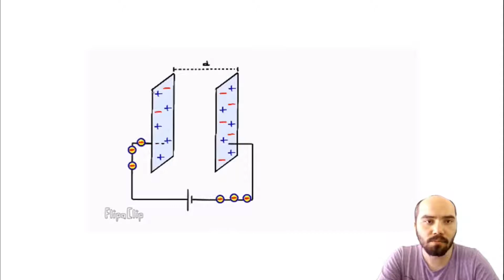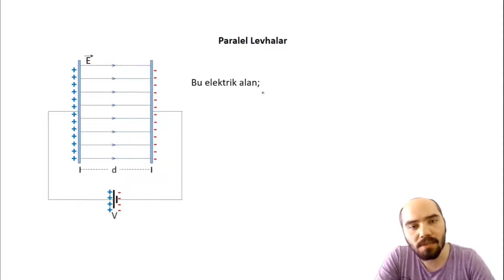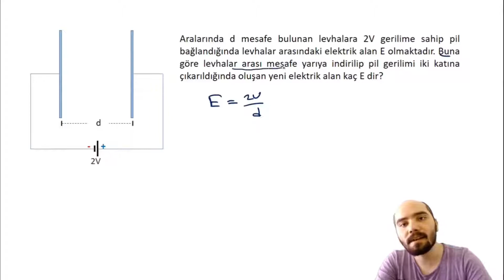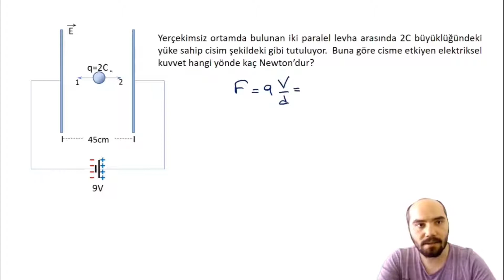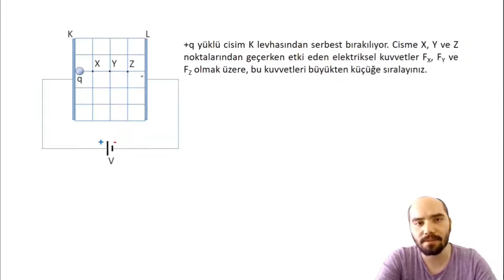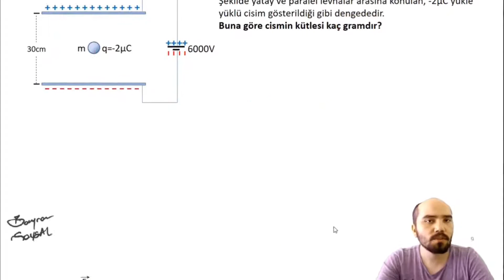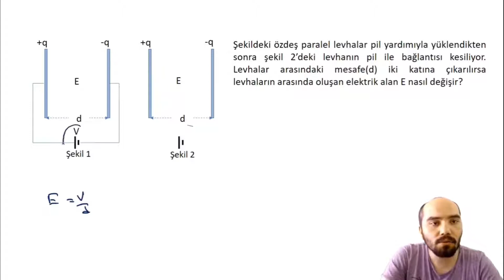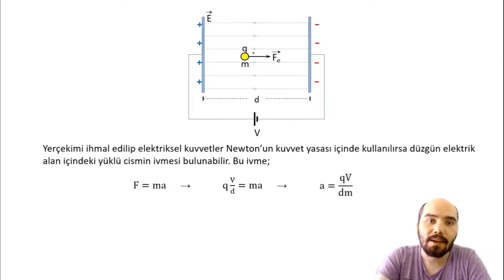Paralel Levhalar 1. Bölüm | Düzgün Elektrik Alan + PDF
Konu Anlatım için PDF;